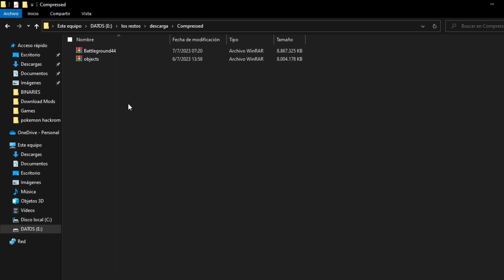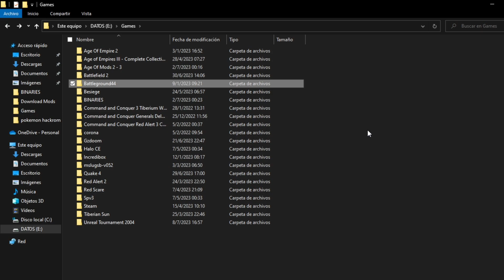Tutorial para battleground 44 nueva version/Tutorial for battleground 44 new version - Battlefield 2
Salió nueva versión y ahora tengo que actualizar el tutorial es simple ahora
New version came out and now I have to update the tutorial it's simple now

Discord para reportar error, dar apoyo o feetback / Discord to report bug, give support or feetback

bf2 mod
battlefield 2 mods